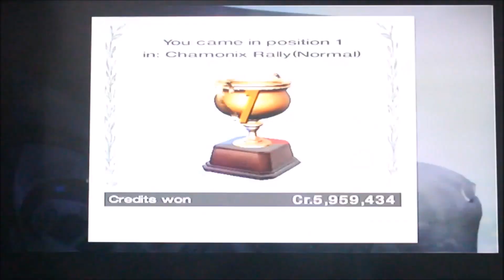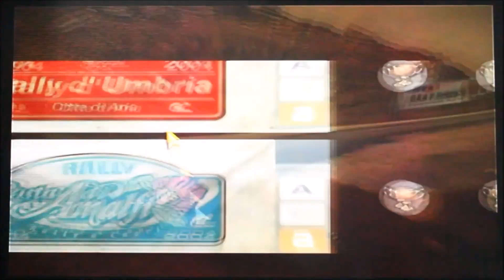Gran Turismo 4 Walkthrough Part 50 - Chamonix Rally (Normal)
Chamonix Easy, Normal, and Hard on reverse direction are still freezing in the loading screen :(